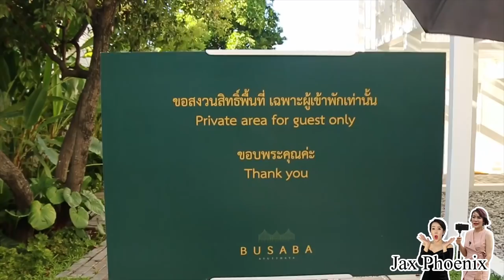VLOG #06 ep.01 Surprise HBD ฮาน่า ทัศนาวลัย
มาอยุธยา เตรียมตัว Surprise วันเกิดคุณ ฮาน่า Hana Tassanawalai
แถม Surprise สุดพิเศษจาก แจ็ค ฟีนิกซ์ (Yanamonwat Chudkong) โก้ ธีรศักดิ์ พันธุจริยา (Ko Teerasak Puntujariya)  ปุ้ย อรัญญา ชั้นเกิดหน้าวัง MeeNay JuTai และ Por Jittirat
จะเป็นยังไง ไปชมเลยค่ะ